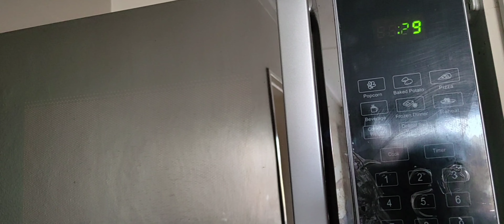VLOG:Spend a day with me and my kids+Making Vetkoeks/SA YOUTUBER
VLOG:What we got up to on humans rights day.